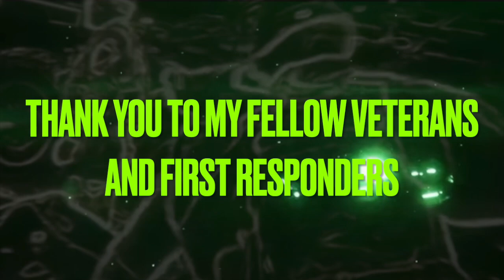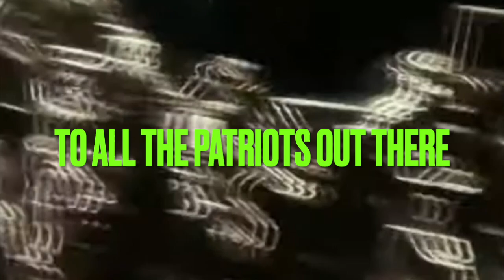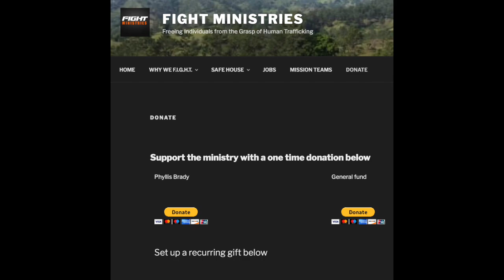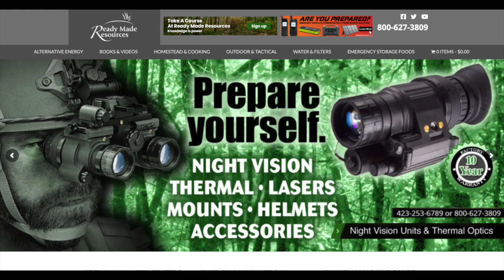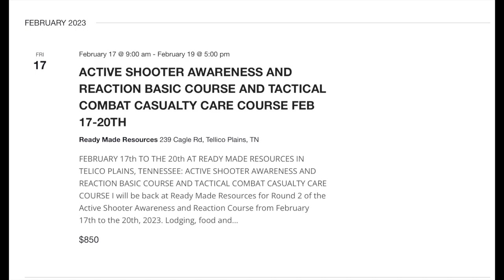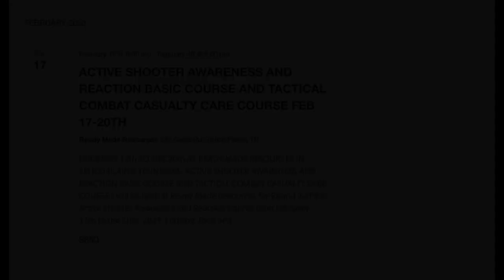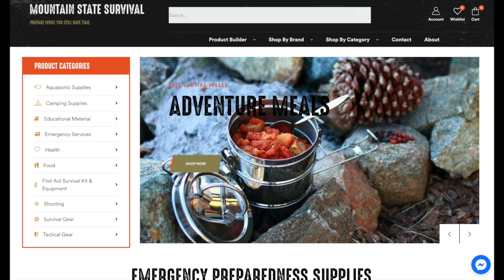World News Updates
DO YOU HAVE THE TRAINING YOU NEED TO SURVIVE A GRID DOWN? A ROBBERY? HOME INVASION? YOU NAME THE VIOLENT OR DEADLY ENCOUNTER AND I WILL PROMISE YOU THAT IF YOU COME TAKE MY ACTIVE SHOOTER AWARENESS AND REACTION COURSE, YOU WILL LEAVE WITH CONFIDENCE IN YOUR CAPABILITIES TO PROTECT YOURSELF AND YOUR LOVED ONES.
This course is designed with the basic person in mind
No hassle, no yelling, no screaming, no pressure, this course is design to get straight to the meat of matter, and teach the basic person how to handle a firearm safely

SIGN UP FOR THE ACTIVE SHOOTER AWARENESS AND REACTION COURSE
                ( THIS CLASS IS FOCUSING ON GRID DOWN SURVIVAL TECHNIQUES)
-NEXT COURSE IS February 17th to the 20th.
-COURSE WILL BE HELD AT READY MADE RESOURCES IN TELLICO, PLAINS TN.
-COURSE WILL BE GOING OVER SELF DEFENSE AND BASIC TACTICAL TRAINING WITH A PISTOL AND RIFLE/MEDICAL TRAINING/SURVIVAL TRAINING.
-CLASS IS $850 PER PERSON
-NO SKILLS, BASIC SKILLS OR ADVANCED SKILLS WELCOMED.
-NO FIREARMS NEEDED FOR THE CLASS
-WE WILL BE USING AIRSOFT WEAPONS ONLY
-COME AND TRY OUT NIGHT VISION AND THERMAL DEVICES WHILE TAKING OUR NIGHT TIME COURSE DURING THIS CLASS AND SEE THE DIFFERENCE FOR YOURSELF.
-WE ONLY HAVE ENOUGH SPACE FOR 30 STUDENTS AND SEATS ARE BEING FILLED ALREADY, SIGN UP SOON!
The country is seriously in a state of violent turmoil with the growing violent crime waves that are hitting every state. If you are worried about your personal safety, man or woman, single or married with a truck load of kids like me, then please contact me or better yet, come to the next Active Shooter Awareness and Reaction Course.

EXCLUSIVE MEMBER ONLY CONTENT AND SOME COOL MERCHANDISE! WE DO MONTHLY ZOOM MEETING WHERE WE DISCUSS POLITICS, PREPPING, SURVIVAL, CURRENT POLITICS AND YOU GET UPDATES ON THE EXPLORATION TRIPS! COME AND JOIN THE REKKR NATION! COME AS YOU ARE!

**I AM BEING HEAVILY DEMONETIZED BY YOUTUBE**
If you would like to donate to this one man operation then please visit the and go to the donate tab. I love to interact with the audience. I am truly grateful for everyone who supports my work and also donates. I probably shouldn't be this honest but hear me out on this. If you need to continue prepping or if you are low on income, then please save your money and take care of yourselves and your families. God will sort me out and bring the money that I need to keep this operation going and growing. Honestly, if everyone who subscribes just sent $1 a month then I will be more than taken care of but like I said, I have faith that God will take care of me and my needs.

IF YOU NEED BULK LONG LASTING FOOD AND WANT TO HELP THE SHOW PLEASE VISIT
 THE MY PATRIOT SUPPLY LINK. I GET A 10% COMMISSION FOR EACH SALE.

IF YOU NEED NIGHT VISION, BALLISTIC HELMETS AND OTHER PREPS THEN VISIT MY FRIEND BOB GRISWOLD AT READY MADE RESOURCES

IF YOU NEED SURVIVAL PREPARATIONS AND WANT TO SUPPORT A REAL PATRIOTIC AMERICAN SMALL BUSINESS THEN VISIT JEFF'S SITE

SPECIAL FOR ALL LISTENERS OF THE DOUG AND DAVE INTEL REPORT. THIS IS A 2 FOR 1 DEAL!
2 for 1 deal with MyPillow.com/Hodges

YOU CAN FIND THE AMERICAN VINDICTA SHOW AT THESE PODCAST PLATFORMS NOW!